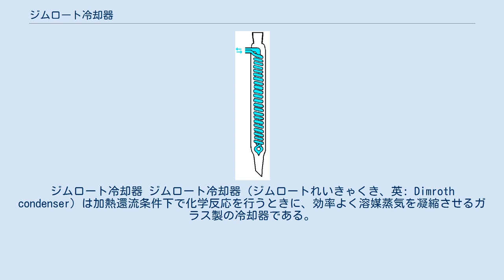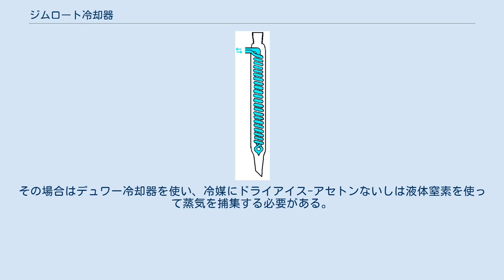ジムロート冷却器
ジムロート冷却器 ジムロート冷却器（ジムロートれいきゃくき、英: Dimroth condenser）は加熱還流条件下で化学反応を行うときに、効率よく溶媒蒸気を凝縮させるガラス製の冷却器である。
ドイツ人化学者オットー・ジムロートによって19世紀後半に考案された。
 水などの気化潜熱の大きい液体ならば直管の外に冷却水を流す外筒をもつリービッヒ冷却器でも溶媒蒸気を凝縮捕捉可能である。
しかしリービッヒ冷却器では、気化潜熱の小さいアセトンやメタノールのような有機溶媒が十分に凝縮させきれずに、長時間の反応で反応溶媒が蒸発して試薬の乾固や実験事故につながる恐れがある。
このため、ジムロート冷却器を用いる。
他の冷却器と比べて洗浄が大変なのでうまく使い分ける必要がある。
 ジムロート冷却管は、立ち上がりからすぐに内径が3～4倍に太くなる直管の内部に、螺旋の冷却管が封入された形状をしている。
通常はガラス製である。
冷却管が螺旋状であるから溶媒蒸気との接触面積が大きく、効率的に蒸気を捕捉することができる。
 冷却管の形状は螺旋を巻き下った後に、螺旋の中央の空間をまっすぐ上に立ち上がる形状になっている。
したがってジムロートの冷却水は向流熱交換の観点から流し込む方向が決まっており、逆方向に冷却水を流すと効率的に蒸気を捕捉できなくなるので注意が必要である。
 冷却効率の高いジムロート冷却器であるが、沸点が常温かそれ以下の液体は凝縮することは困難である。
その場合はデュワー冷却器を使い、冷媒にドライアイス-アセトンないしは液体窒素を使って蒸気を捕集する必要がある。